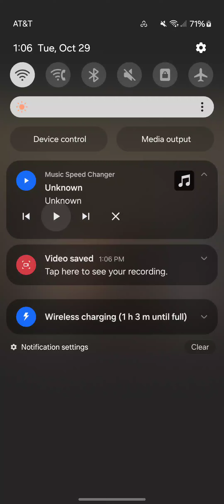Group Of Good Guys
Britain Alliance